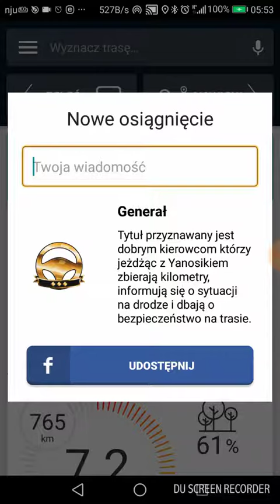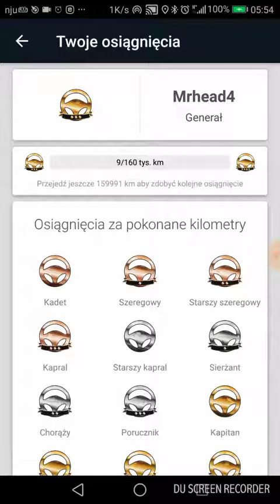Generał - nowe odznaczenie na aplikacji Yanosik zdobyte! 10 maja 2017